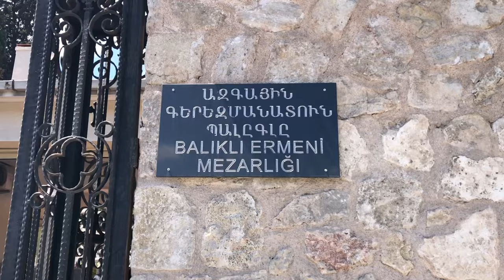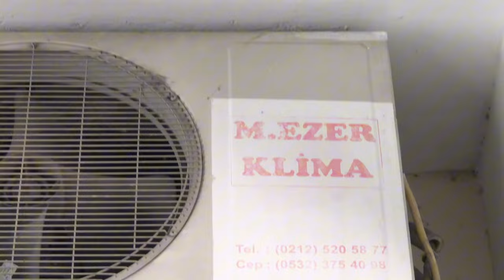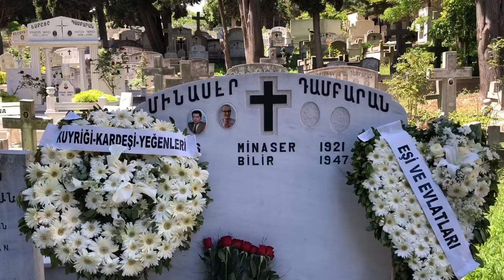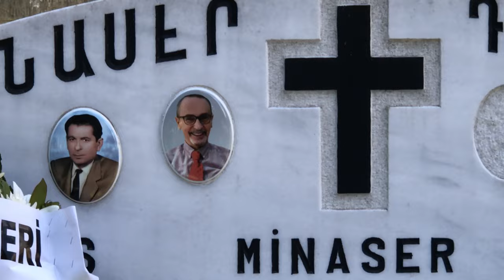GÜZEL YÜREKLİ ,TBREVANK ta İNGİLİZCE ÖĞRETMENİM BARON MUTAT BİLİR i VEFATININ 1.SENESİNDE MEZARI🙏🙏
KANALIMA ABONE OLUP VİDEOLARIMI SONUNA KADAR İZLERSENİZ EMEĞİMİN KARŞILIĞINI ALIRIM ARKADAŞLAR .ELİNİZE,YÜREĞİNİZE SAĞLIK.SAĞOLUN🙏🙏 IF YOU SUBSCRIBE TO MY CHANNEL AND WATCH OUR VIDEOS TILL THE END, I WILL BE RESPONDED FOR MY EFFORTS, FRIENDS. GOOD LUCK TO YOU AND YOUR HEART. THANKS🙏🙏